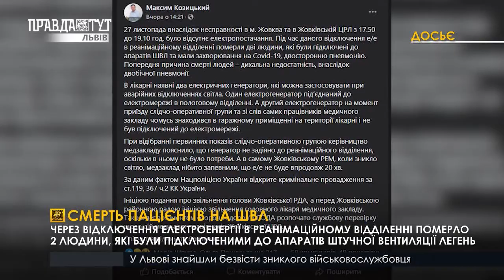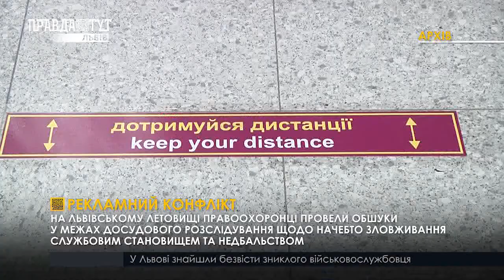Група нелегалів на чолі з росіянином. Смертельний наїзд / ПравдаТУТ Львів. Випуск новин 30.11.2020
Новини від команди телеканалу ПравдаТУТ Львів. У випуску про таке👇

00:00 👋
00:32 Коронавірус на Львівщині.
01:47 Смерть пацієнтів на ШВЛ.
06:19 Смертельний наїзд.
06:49 Палаючі автівки.
07:42 «Карантин вихідного дня» не діє.
08:35 Інтелектуальний локдаун.
11:56 Рекламний конфлікт.
14:26 Хуліганство із застосуванням зброї.
15:05 Група нелегалів на чолі з росіянином.
15:54 На цвинтарі та без спокою.
16:18 Найсильніша людина планети.
20:23 Перші матчі після хвороби.